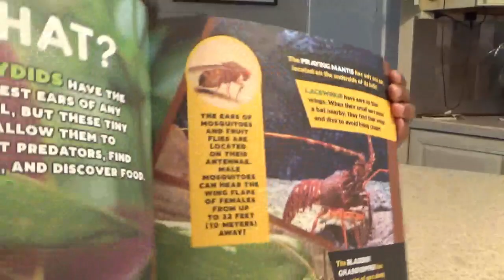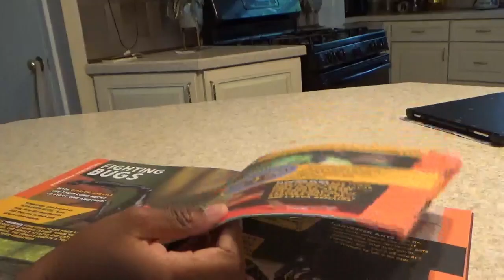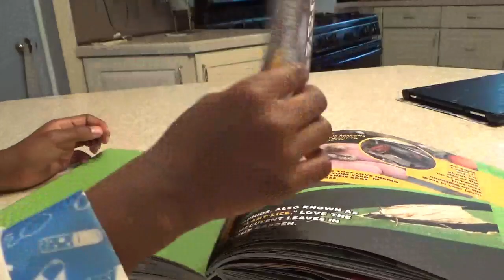Ecosystem & Bugs, Bugs, and Bugs: STEM learning for Kids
Make sure you have an adult around to help you stay safe. Never do experiments without a big person around.